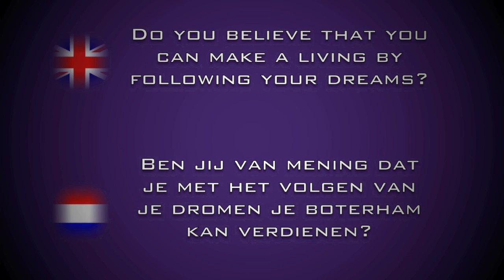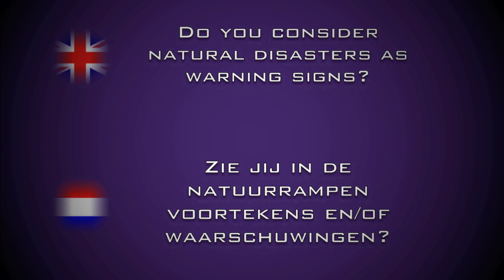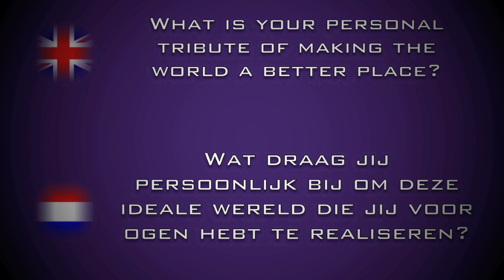Yangzom Brauen - Writer/Actress/Model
Eisenvogel: Drei Frauen aus Tibet - Die Geschichte meiner Familie

Sneeuwland - drie dochters van Tibet
Het rustige leven van Kunsang in een afgelegen klooster in de Tibetaanse bergen wordt ruw verstoord door de komst van een Chinees bezettingsleger, en Kunsang vlucht met haar zesjarige dochtertje Sonam naar India. Wanneer Sonam als jonge vrouw een knappe Zwitser ontmoet, aarzelt ze geen moment en gaat met hem mee naar Europa. De liefde voor haar land van herkomst zit haar echter in het bloed. Een liefde die van moeder op dochter wordt doorgegeven, want nu is het Sonams dochter Yangzom die strijdt voor het land van haar moeder en grootmoeder. Yangzom Brauen vertelt over het veelbewogen leven van drie generaties uit Tibet: over heimwee, vervolging en angst, over dood en verdriet en over de wil om zich ondanks alles te blijven verzetten. Het is het verhaal van een wereld in verandering, waarin het leven van een enkeling net zo weinig waard is als het lot van een heel volk.